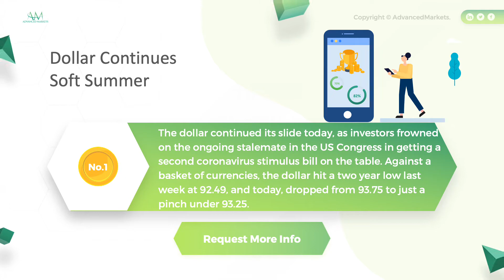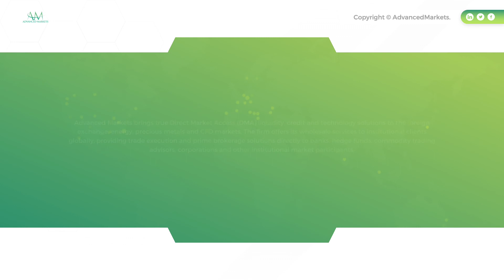FX Market Intel_2020.08.12 - Download The Report Below:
Daily important news & highlights for Forex traders_August 12, 2020

Dollar Continues Soft Summer;
In the UK, “Hard times are here”